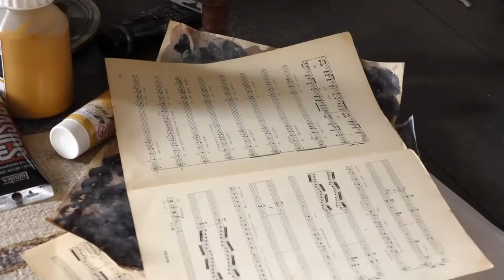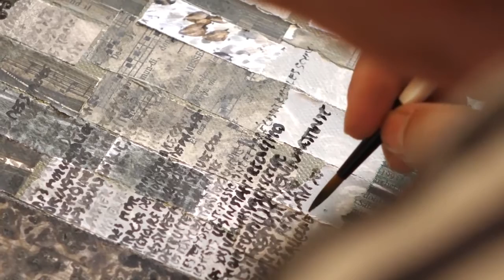FRANCOIS CATRIN Dans son atelier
Entrons dans l'atelier de François Catrin, peintre.
Découvrons comment il réalise ses tableaux, à partir de papiers divers, qu'il peint, déchire, compose, colle